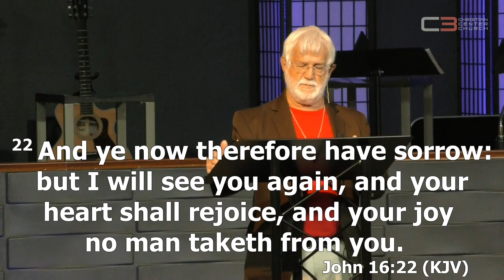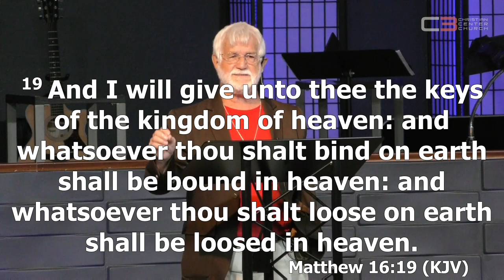11.24.2019 - Keys and Ears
Keys and Ears: A message from Pastor Jack Hollis on Sunday, November 24, 2019.